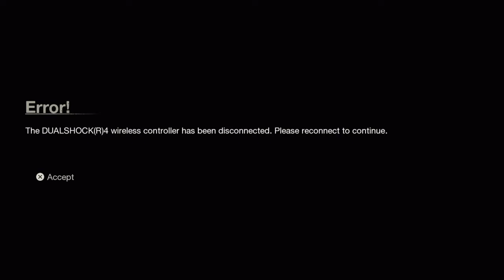"LVL 150" Chad/Jason Part 4 Gameplay 2.0 - Friday The 13th: The Game